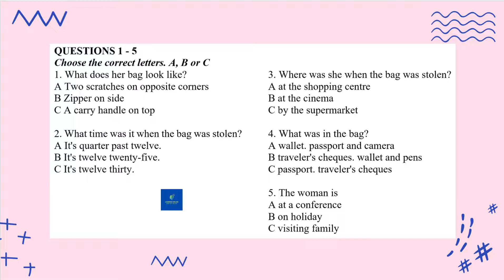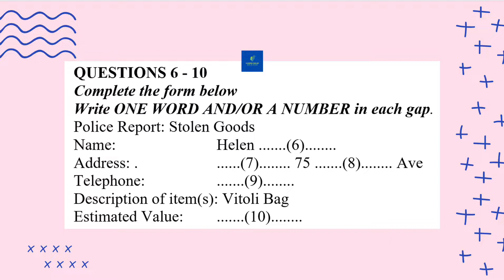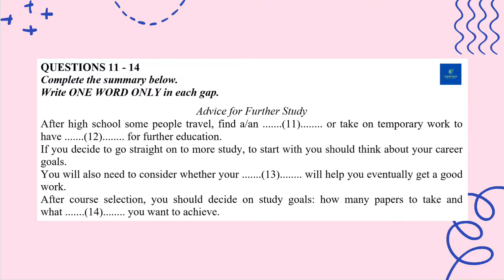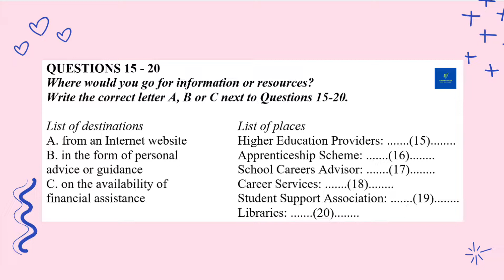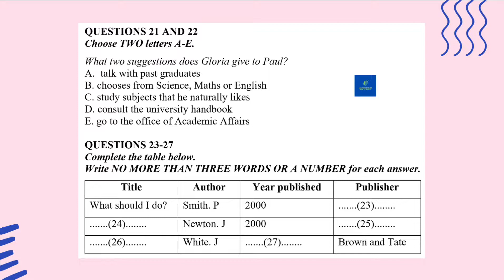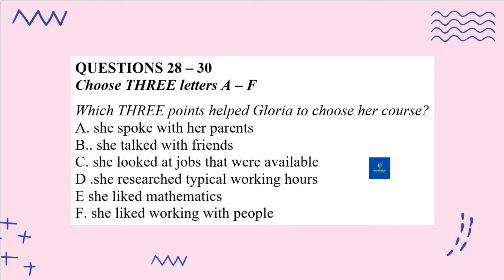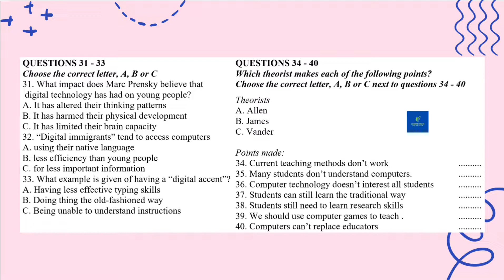IELTS Listening ACTUAL TEST 2022 #3 - With key